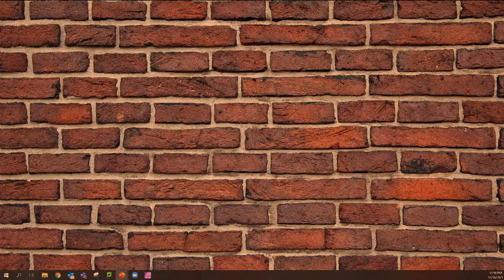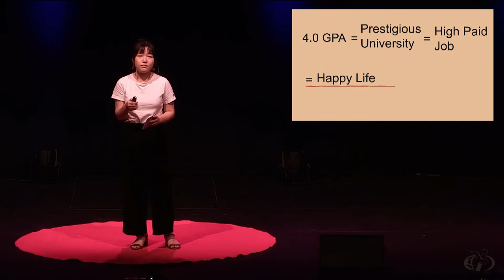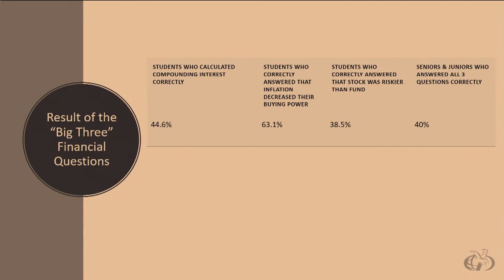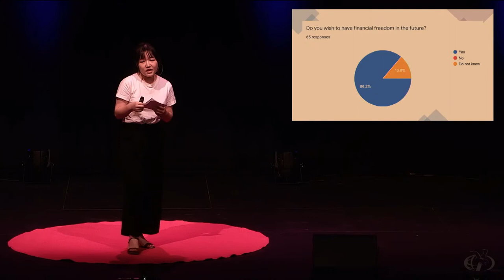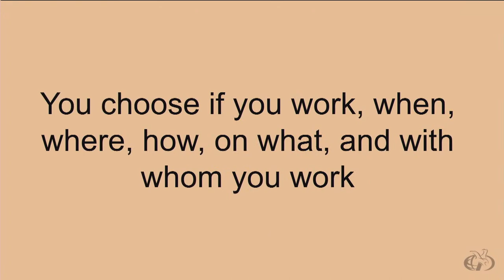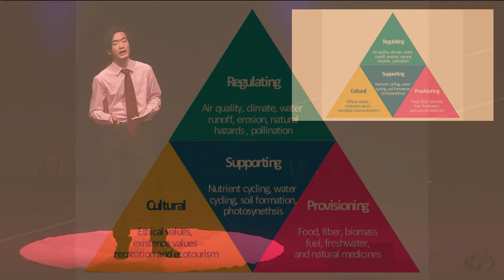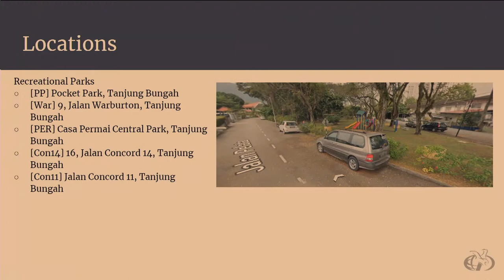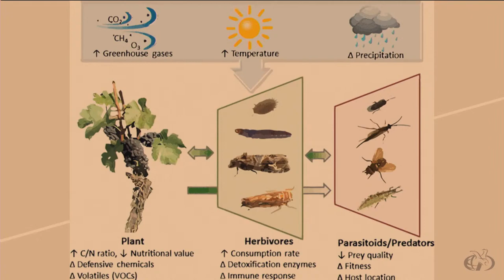TED Ed Talks - Grace Chung and Ethan Chan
1. Grace Chung, “Financial Literacy: The Golden Ticket to Financial Freedom”
2. Ethan Chan, “Urban Biodiversity: Insects in Plain Sight”